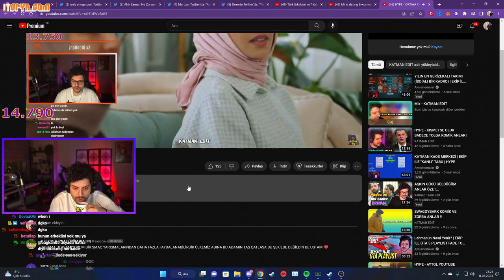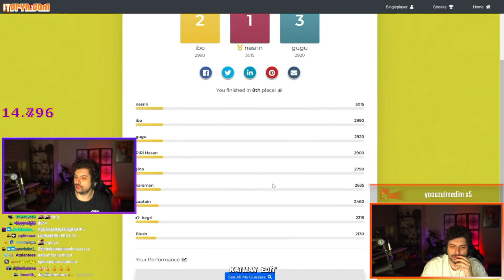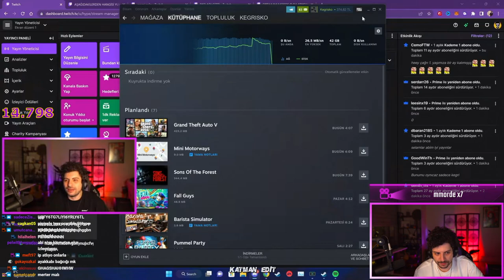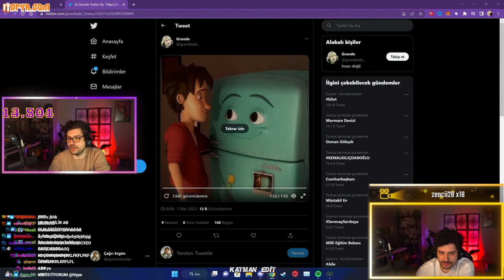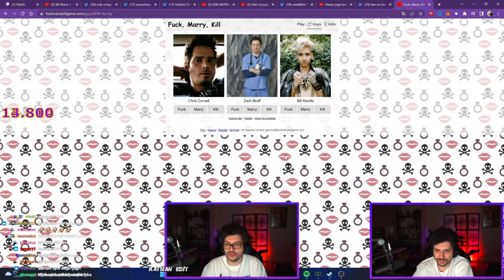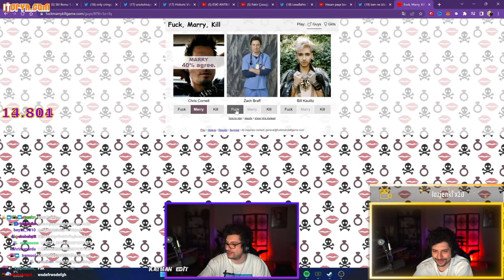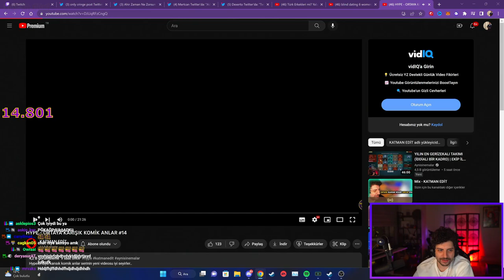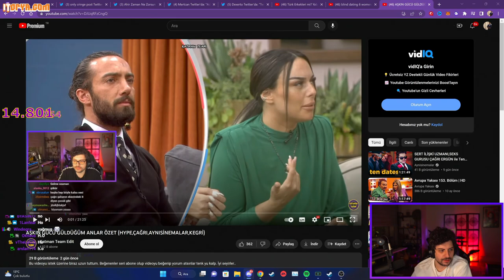HYPE | ORTAYA KARIŞIK KOMİK ANLAR #14 VİDEOSUNU İZLİYOR! | KATMAN EDİT